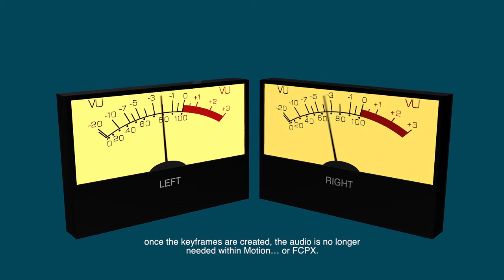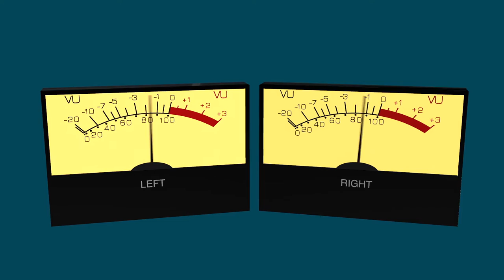3D VU - a simple 3D Motion model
Sources and Resources:

It is easy and fast to learn. For every character, create a single layer. Show only a single layer and save the individual layers.  Use layering to align characters as the model parts are supposed to fit together:

Illustrator also has a decent auto-trace feature that can help you shortcut a lot of drawings.

and there are many others, just google "svg to font".

Free font making software:
I recommend Typelight; it is easier to learn than others and can be used to import fonts created on the web from SVG files to set up alignments, spacing and resetting the character ranges (which default to high unicode values)

FontForge is a huge you-can-do-everything-font-related behemoth with an extreme learning curve... but it IS free!

If you're looking to buy a solution, I'd have to recommend Fontographer (yes... that's right). It is perhaps the most user friendly easy-to-learn font creation app ever made. The drawing tools are quite familiar with most other vector drawing apps and it handles bezier vectors better than just about any other app available. And on the other hand, it is not quite as complicated as other font creation tools have become over the years. It's years of (virtual) neglect make it more suitable for modelers in the modern era... LOL.